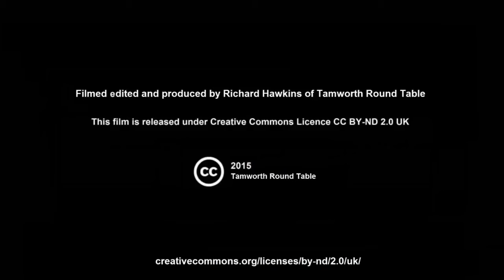Exploring an Abandoned Nuclear Bunker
We visited an abandoned nuclear bunker near Kidderminster to see what interesting and creepy things we could find. Moseley Round Table organised this visit to Drakelow Tunnels and invited us along.